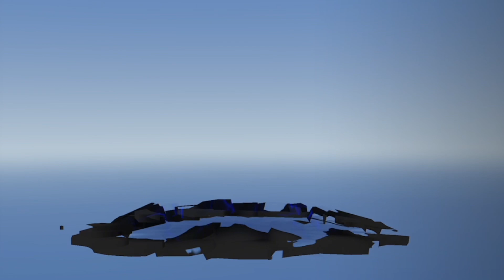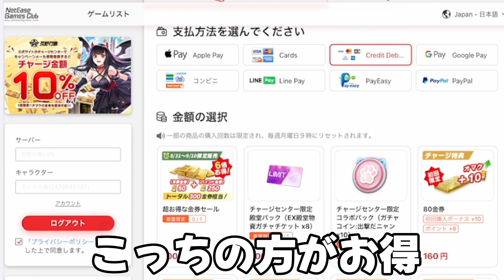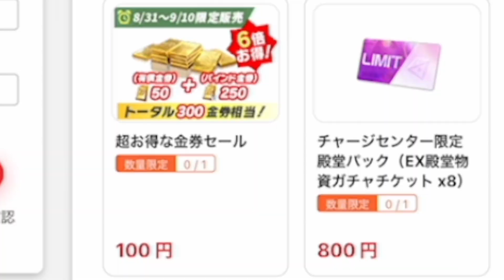【荒野行動】まさかの●●連でGET?! 奇跡狙って殿堂デュアル ガチャ引いてみたwwww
→offです

→offです